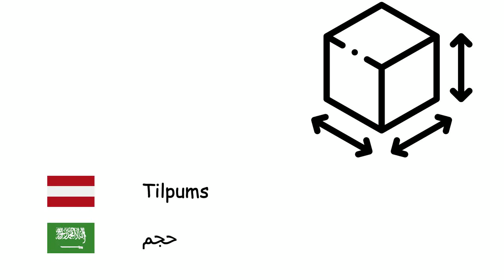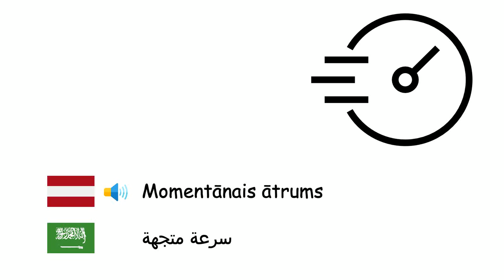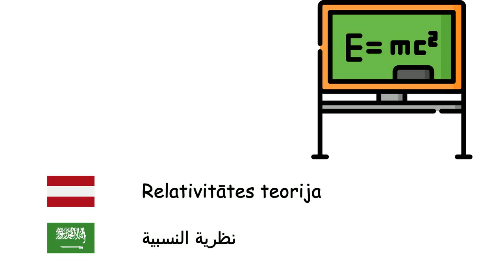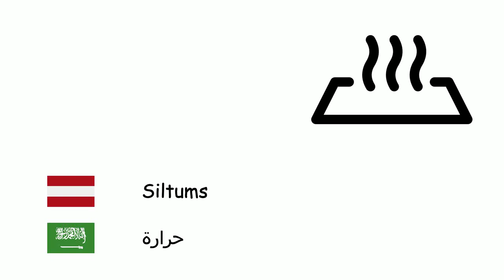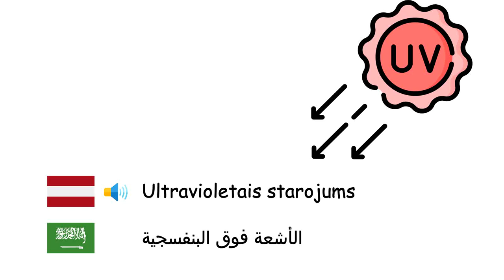Fizika (Arābu valoda) (lv-ar)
Fone TV
lv-ar-32
فيزياء (اللغة العربية)
Enerģija - طاقة
Masa - كتلة
Svars - وزن
Tilpums - حجم
Blīvums - كثافة
Elektrība - كهرباء
Impulss - زخم الحركة
Momentānais ātrums - سرعة متجهة
Paātrinājums - تسارع
Mehāniskā kustība - حركة
Spēks - قوة
Berze - احتكاك
Trīsis - بكرة
Svira - رافعة
Spiediens - ضغط
Tranzistors - ترانزستور
Jauda - قدرة
Spriegums - جهد كهربائي
Magnēts - مغناطيس
Mašīna - آلة
Dzinējs - محرك
Gravitācija - جاذبية
Relativitātes teorija - نظرية النسبية
Elektriskā strāva - تيار كهربائي
Diode - ثنائي المساري
Siltums - حرارة
Frekvence - تردد
Elektriskais lādiņš - شحنة كهربائية
Kvarki - كوارك
Antiviela - مادة مضادة
Gaismas ātrums - سرعة الضوء
Optika - بصريات
Ultravioletais starojums - الأشعة فوق البنفسجية
Infrasarkanais starojums - الأشعة تحت الحمراء